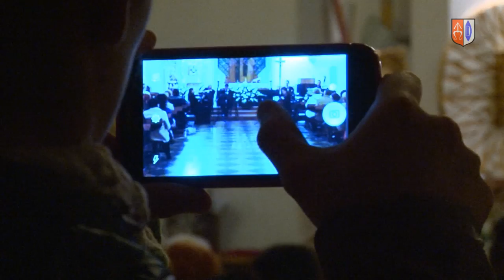Koncert Papieski 12.10.2014 - fragmenty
12 października 2014 r. o godz. 19.00 w Kościele NMP Królowej Polski w Ozorkowie, ul. Adamówek 4/6 odbył się koncert w wykonaniu Orkiestry Alla Vienna oraz sopranistki Sylwii Strugińskiej.

W programie koncertu usłyszeliśmy między innymi utwory tj: Jan Sebastian Bach Ave Maria, Wolfgang Amadeusz Mozart „Lacrimosa” z Requiem, John Williams „Lista Schindlera”, Endrew Lloyd Webber „I don’t know how to love Him” z musicalu “Jesus Christ Superstar”, Enio Morricone „Misja” oraz wiele innych.

Relacja i wywiady w październikowym Ozorkowskim Serwisie Informacyjnym